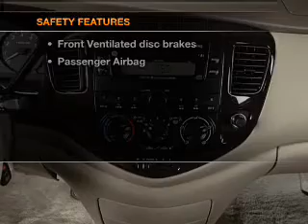2000 Mazda MPV - Bethlehem PA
Year: 2000
Make: Mazda
Model: MPV
Trim: ES
Engine: 2.5 liter 6 cylinder 24 valve
Transmission: 4-Speed Automatic
Color: White
Mileage: 98529
Address:
3730 Nazareth Pike